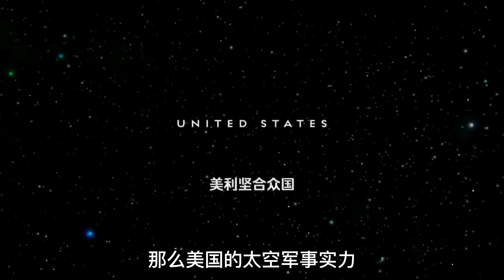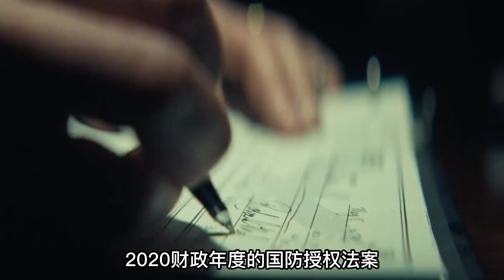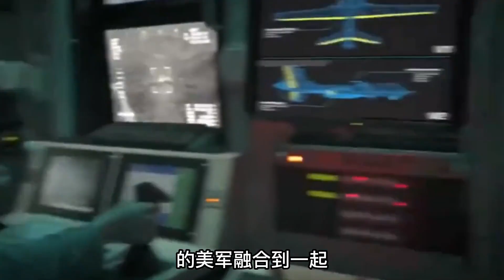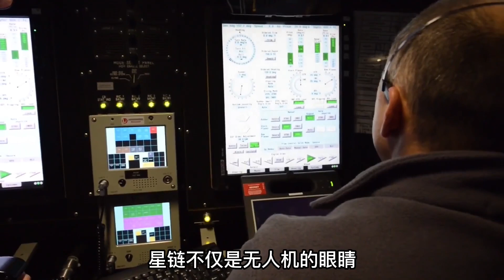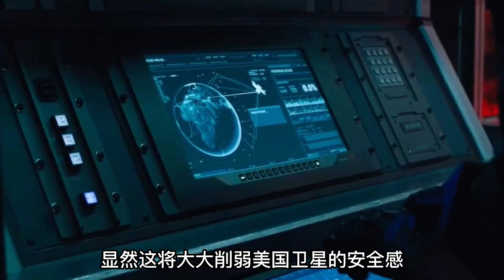美國太空軍力到底有多強？地月空間戰略，太空霸權與大國博弈！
美國太空軍力到底有多強？地月空間戰略，太空霸權與大國博弈！歷史